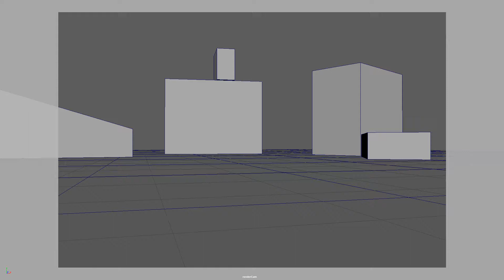Level 1 Assignment 3 Heavy Ball